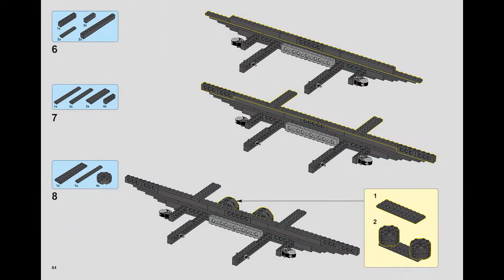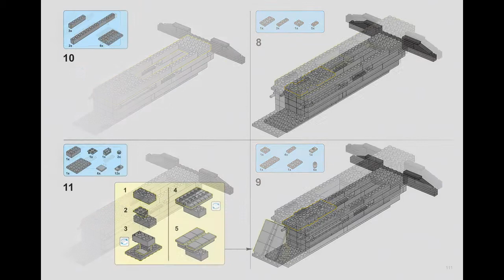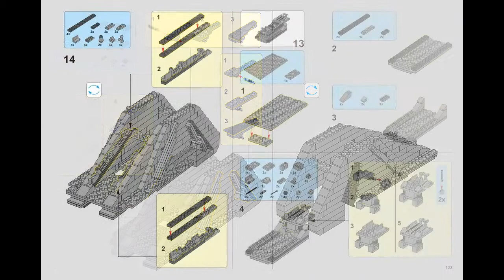Instruction For Lepin 05077 UCS Republic Cruiser 3 part